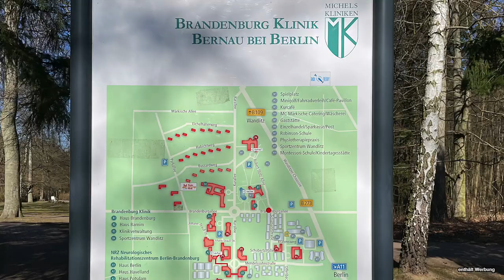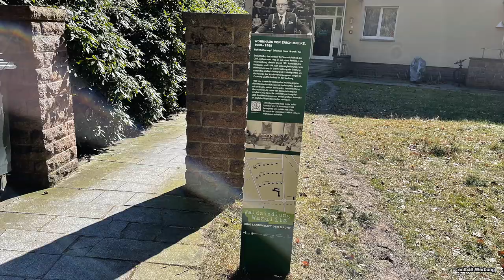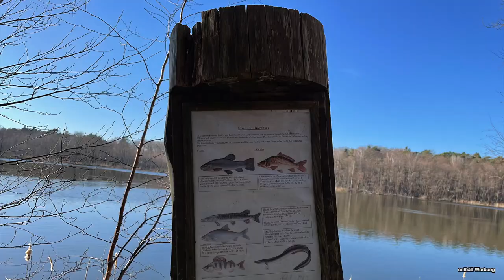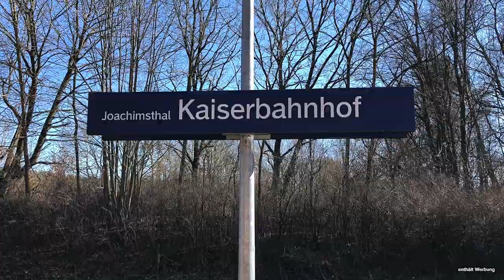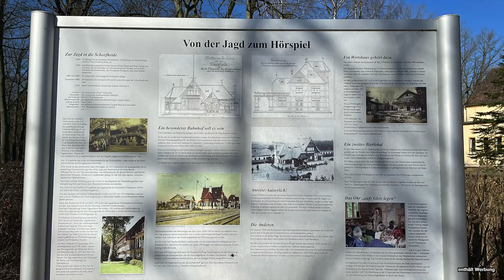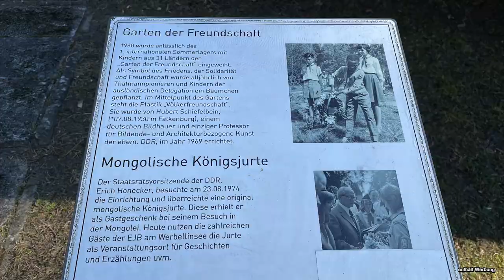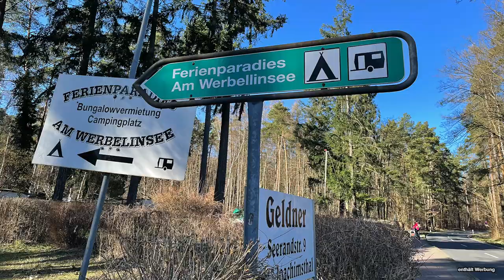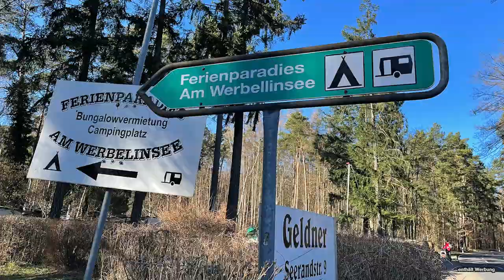Wandlitz und der Werbellinsee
Wir besuchen die Waldsiedlung bei Wandlitz und fahren weiter zum Werbellinsee.